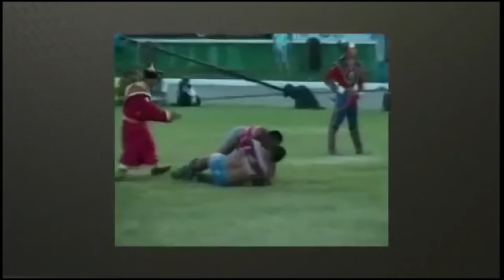Yalalt talk show Monhbat